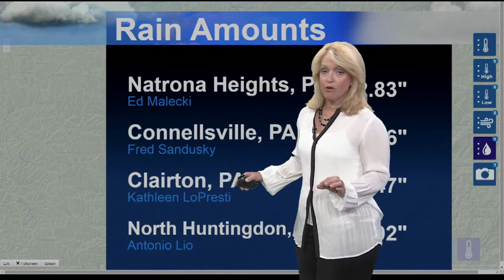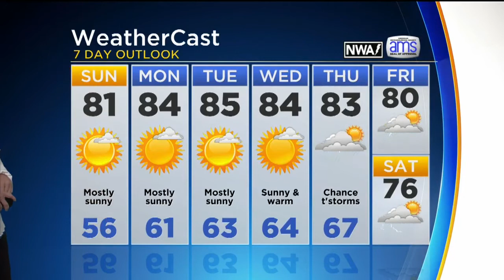KDKA-TV Weekend Forecast (7/29)